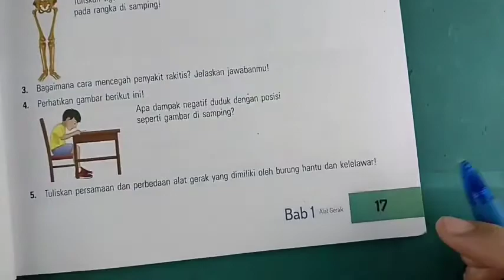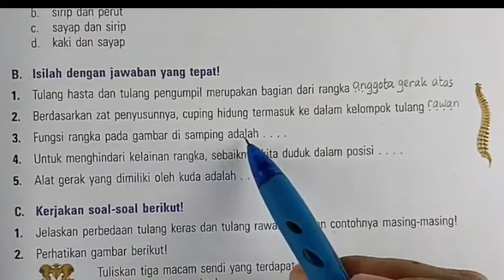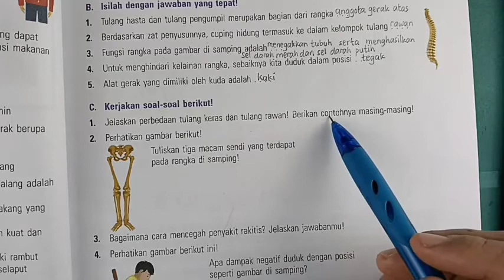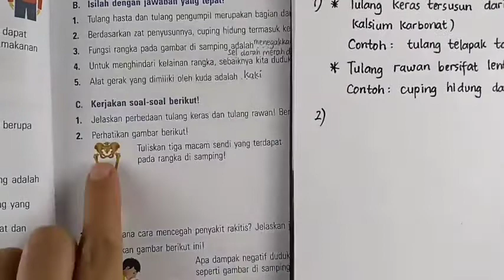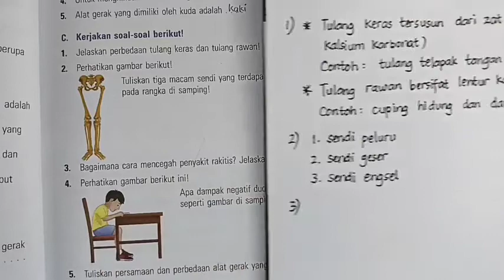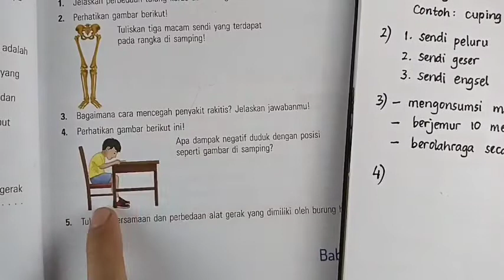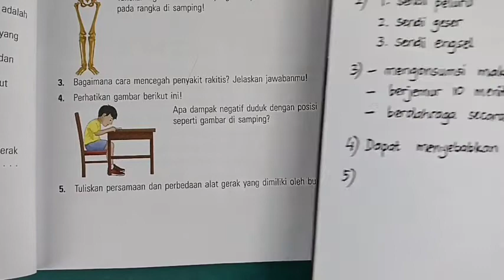Kunci jawaban & pembahasan ESPS IPA 5 Latihan Ulangan Bab 1 Paket 2 Bagian B & C halaman 17